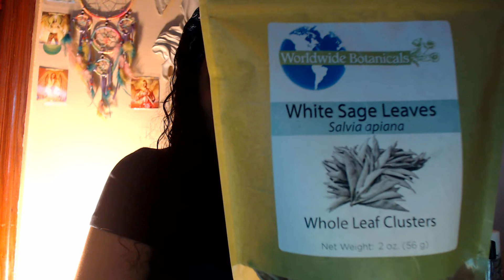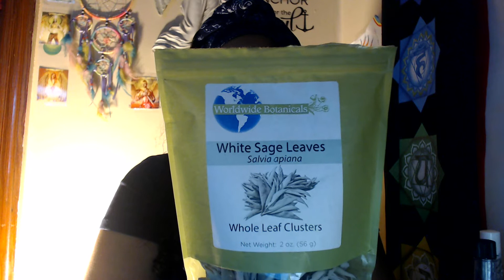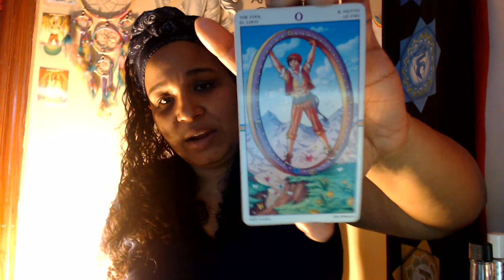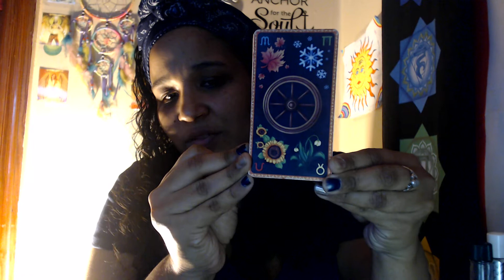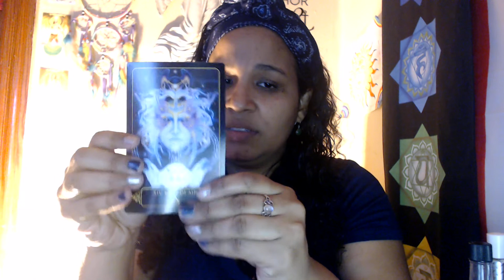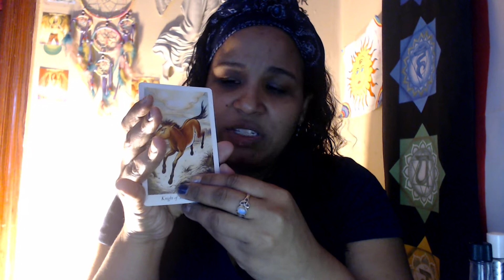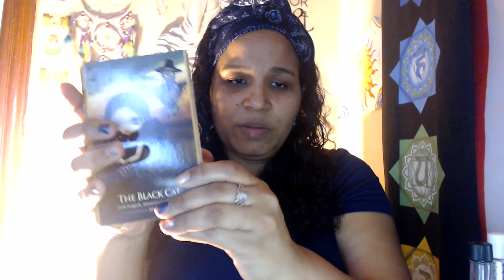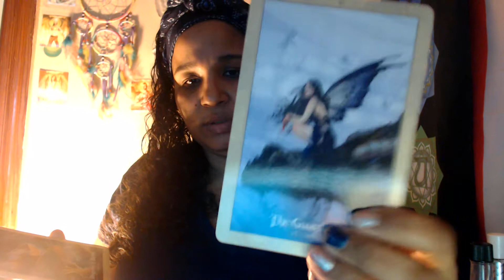December favorite and chit chat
A quick video about my favorite things in the month of December and chit chat.